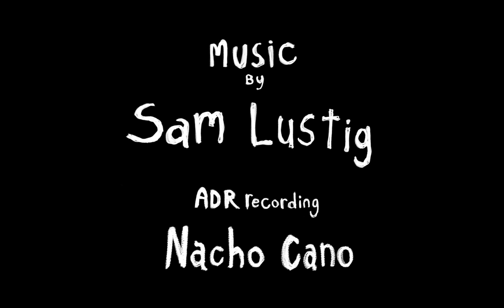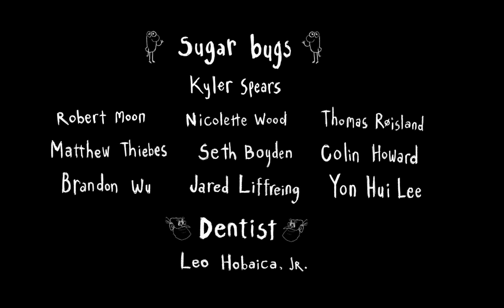The Sugar Bugs (Cal Arts BFA2 Animation)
Here's my BFA2 film at Cal Arts!
The captain of sugar bugs does whatever he can to save his family and his kingdom from the merciless storm.
The majority of the amazing score is by Sam Lustig.
And the sugar bugs are voiced by my peers in character animation dept.